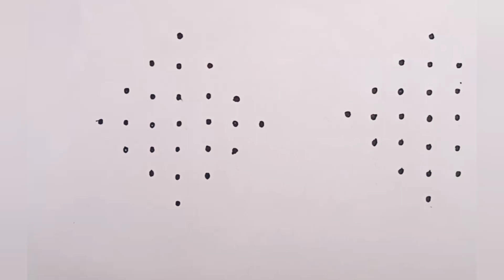7×1 chukkala muggulu/7chukkalauggulu/pandaga muggulu/simple rangoli